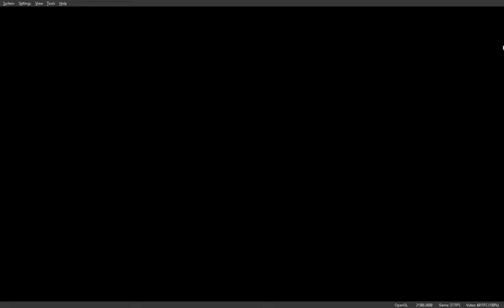Tekken 3 Japan, Asia 2024 06 27 20 18 33